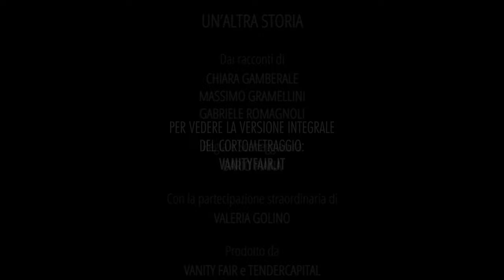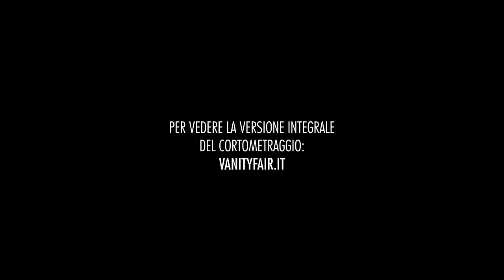Clip "Un'altra storia"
Clip taken from "Un'altra storia", a short movie produced by Tendercapital and Vanity Fair Italy.
Director: Dario Piana
Starring: Valeria Solarino, Andrea Lattanzi, Sergio Leone, Salvatore Palombi, Manuela Parodi, Erika Urban, with a special appearance by Valeria Golino